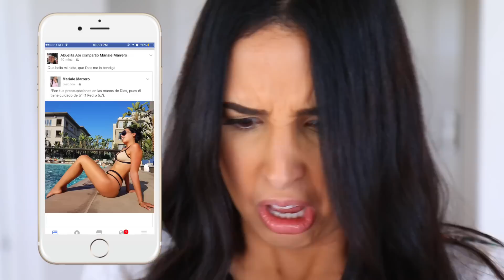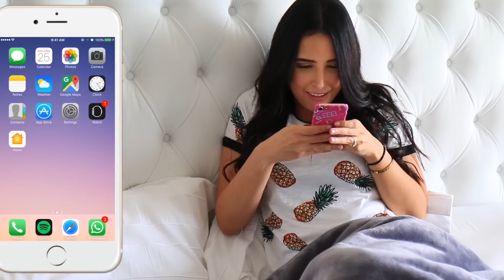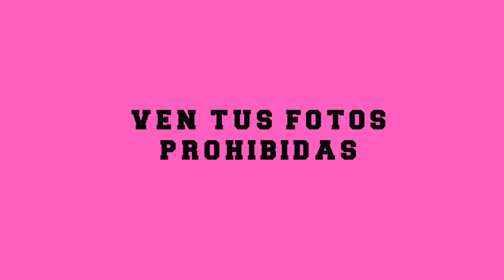TRAGAME TIERRA - MI PEOR VERGUENZA | SITUACIONES INCOMODAS QUE NOS PASAN A TODOS | Mariale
Trágame tierra, comedia y risa garantizada para todas las edades!

HOLAAAA AMORCITOOOOS!! Así que hoyyy les traigo un video sobre esas situaciones en las que solo queremos que se abra la tierra en dos y nos trague completitos 😂!! Estas son solo algunas que me han pasado a mi, cuéntenme cuales les han pasado a ustedes y díganme si quieren una parte 2!! LOS AMOOOOO!!! 💕